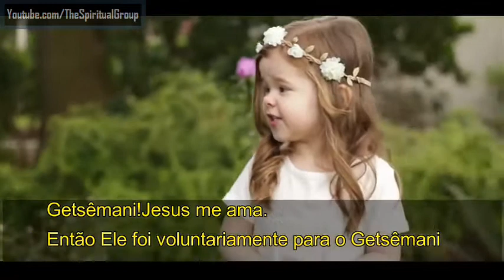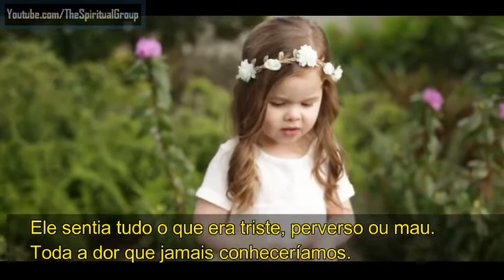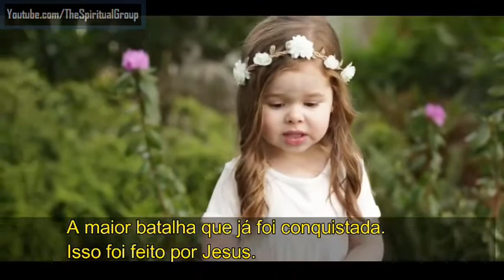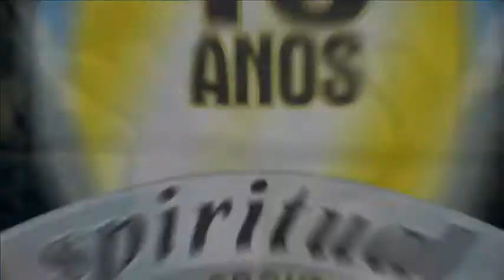🔝 Cristo Foi até o FIM, por MIM e por VOCÊ!